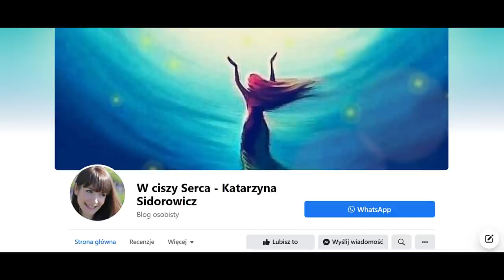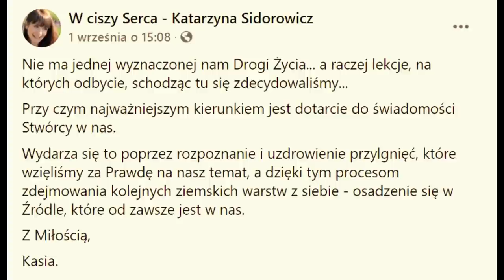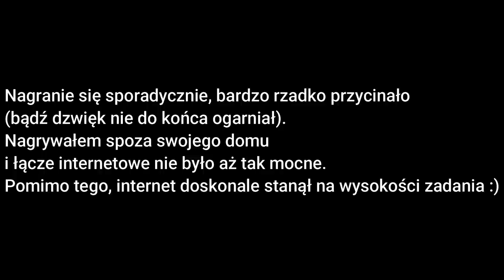#11 Podróż do Nowej Ziemi. W ciszy Serca. Katarzyna Sidorowicz.